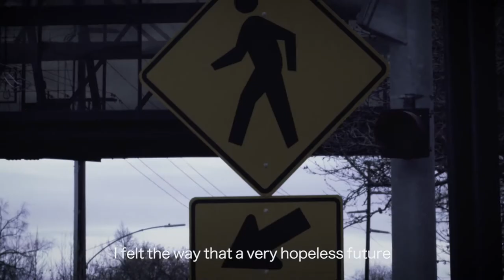Outsider • trailer • The Block 2019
film • art • music
Sept 27-28
Logan, Utah